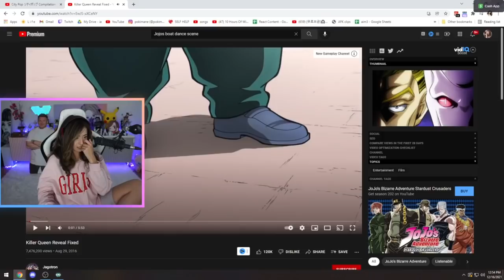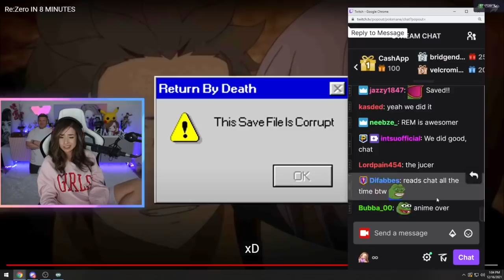Pokimane Reacts to Gigguk's Re:Zero IN 8 MINUTES!!